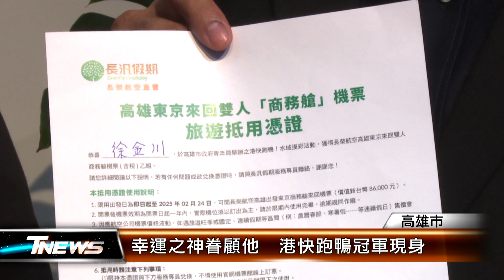幸運之神眷顧他 港快跑鴨冠軍現身│T-NEWS聯播網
黃色小鴨睽違十年重返高雄，掀起小鴨旋風，青年局結合青創店家趁勢推出港快跑鴨活動，將1萬5千隻小鴨投入大港橋競速漂流，結果冠軍鴨編號主人是一名退休船長，青年局長日前頒發東京來回雙人機票，恭喜他幸運獲獎。